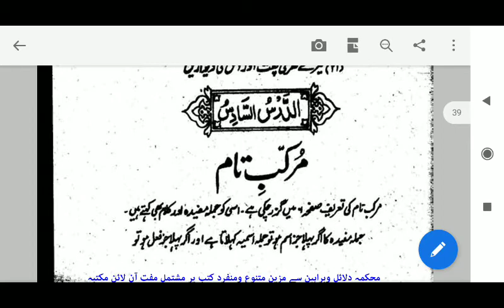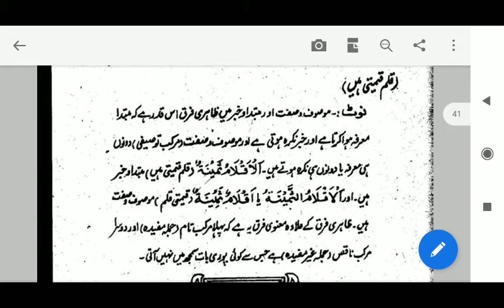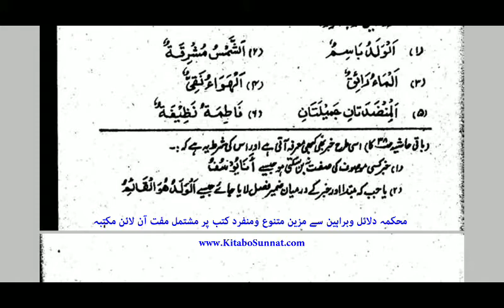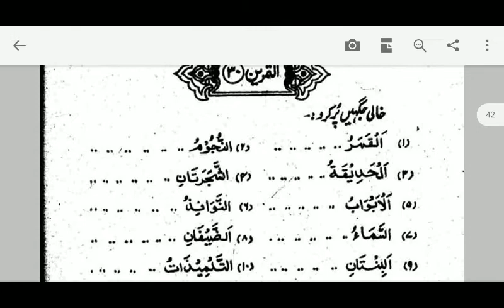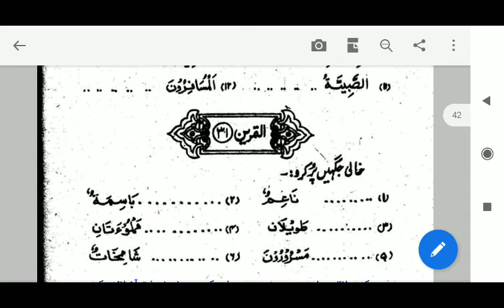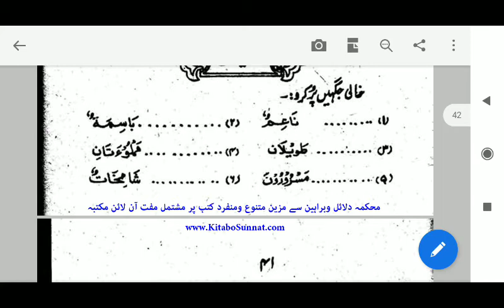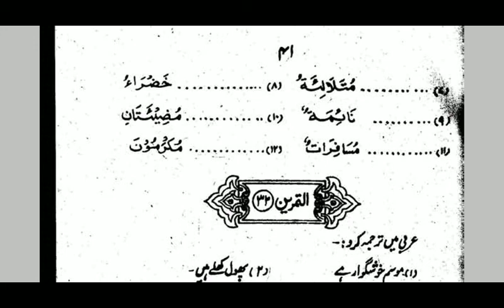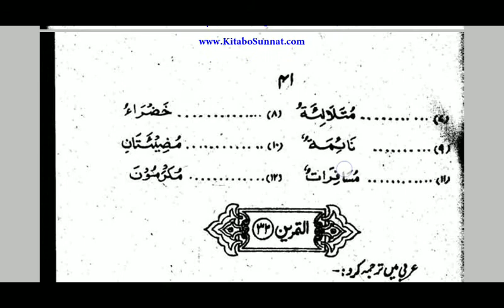Muallim ul insha lesson no 6A